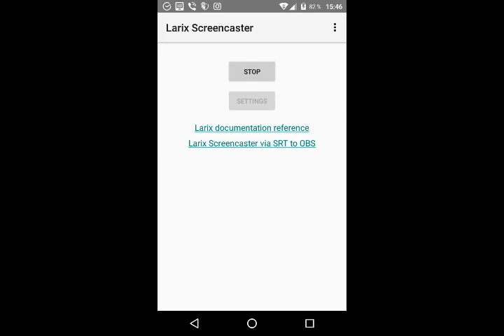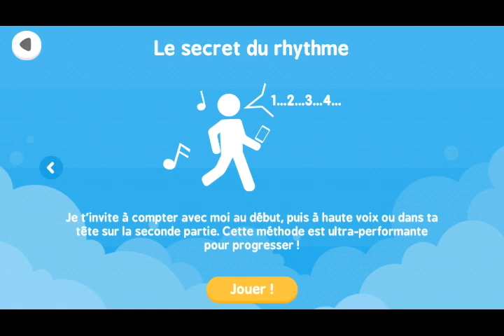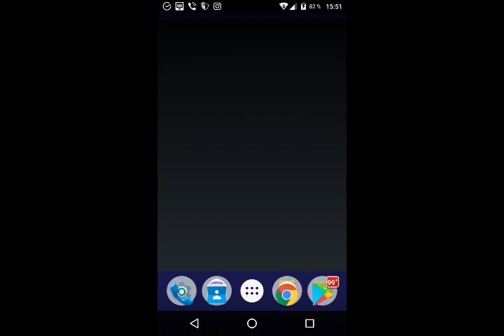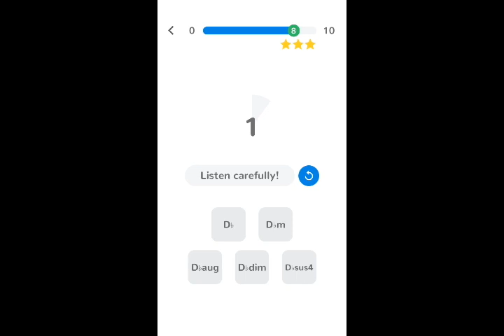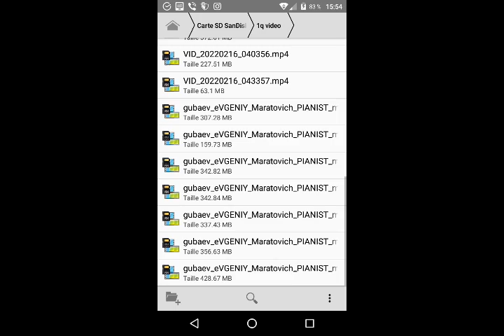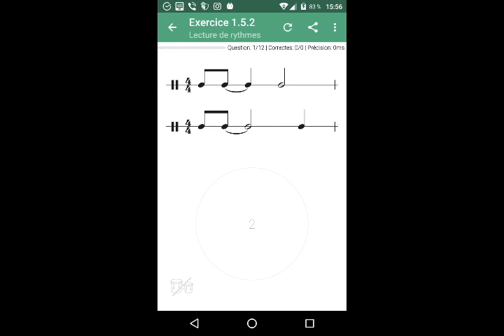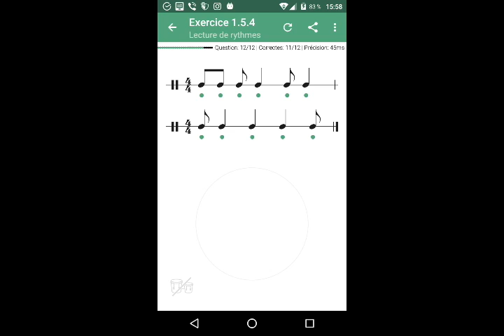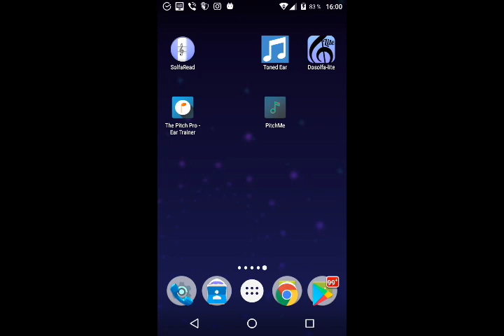Link03.

QIWI- GUBAEVEVGENIYMAR

GUBAEVEVGENIYMAR